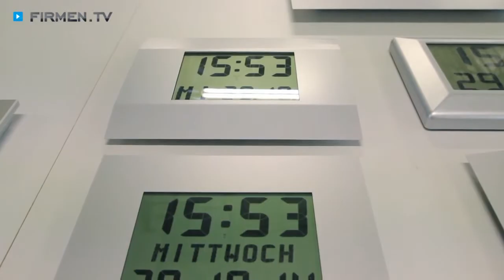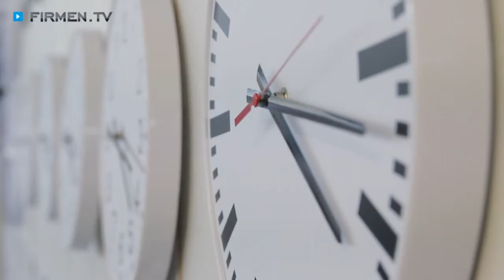Valentin Elektronik GmbH in Wuppertal - Informationstechnik, Anzeigetechnik vom Profi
Vor allem Senioren und Angehörige von Demenz- und Alzheimerpatienten schätzen das Angebot der Valentin Elektronik GmbH! Das Unternehmen für Anzeige- und Informationstechnik stellt innovative Wanduhren und digitale Wandkalender her.

Eine spezielle Neuentwicklung sind Seniorenuhren, die neben der analogen Uhrzeit auch das Datum und die Tageszeit als ausgeschriebenen Text anzeigen – wählen Sie dabei aus acht Sprachen!

Besonders aber die neue Uhr für Demenzpatienten bietet viele Funktionen, die sich pflegende Angehörige lange gewünscht haben: Mittels kostenfreier App können von überall aus Nachrichten und Termine gesendet und auf dem Display angezeigt werden – inklusive Erinnerungston. All diese Informationen können auch über eine USB-Schnittstelle per PC oder Laptop verwaltet werden. Das vereinfacht die Alltagsbewältigung und Orientierung im Tagesablauf erheblich!

Andere Uhren der Firma Valentin Elektronik aus Wuppertal werden in Betrieben und Schulen eingesetzt – in Letzteren natürlich mit gut hörbarem Pausengong!

Weitere Infos zur Valentin Elektronik GmbH in Wuppertal und den Leistungen auf den Gebieten Anzeigetechnik und Informationstechnik finden Sie und

Zur Valentin Elektronik GmbH in Wuppertal finden Sie ein ausführliches Porträt